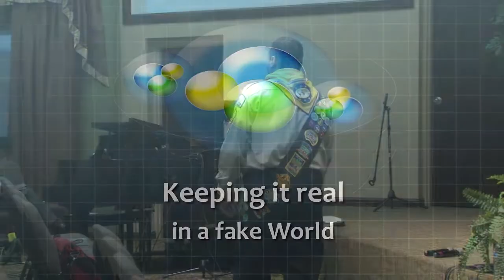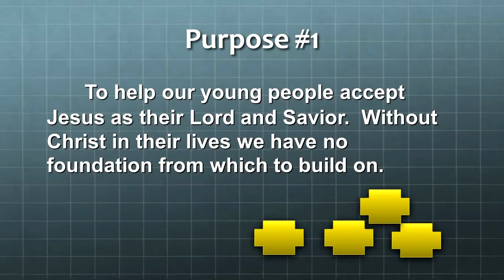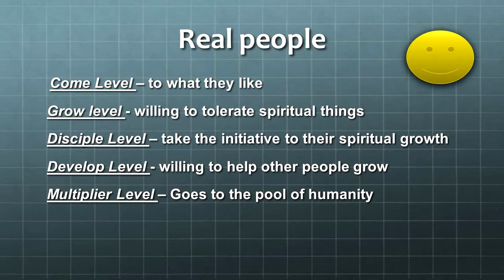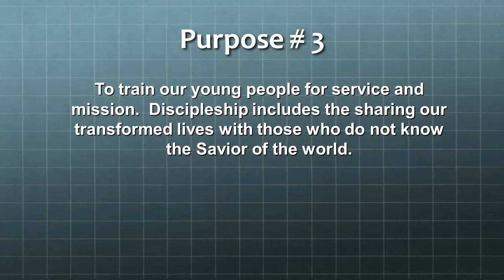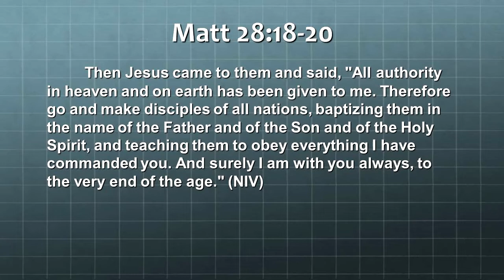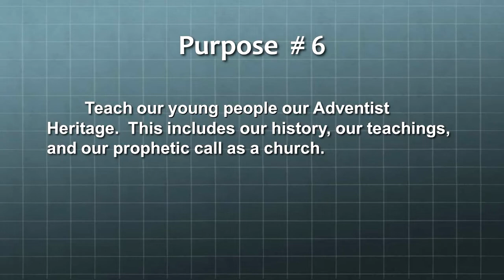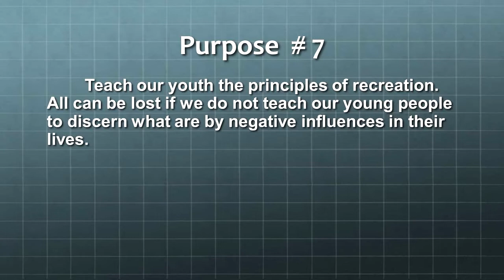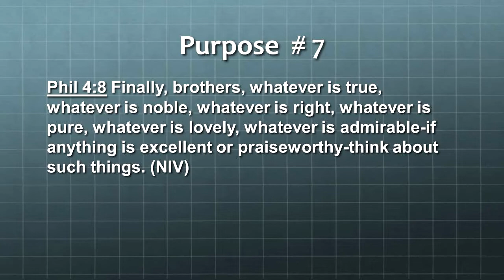Carl Rodriguez - Keeping it Real in a False World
Recorded at the 2015 Georgia-Cumberland Conference Pathfinder Leadership Convention at Cohutta Springs Conference Center in Crandall, Georgia.